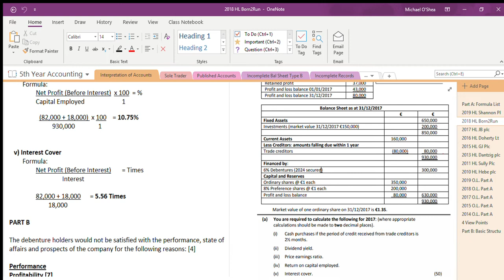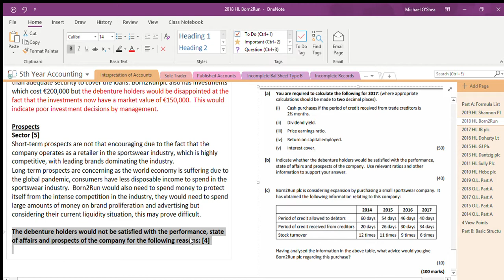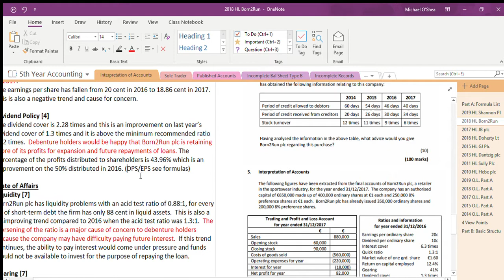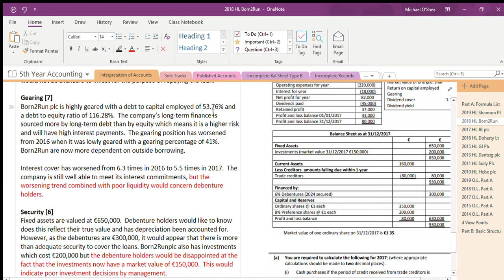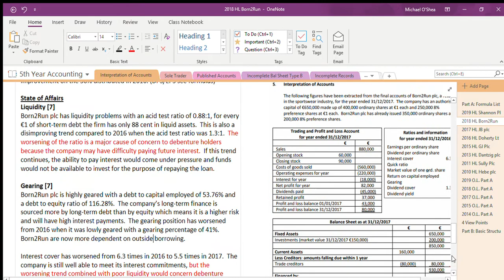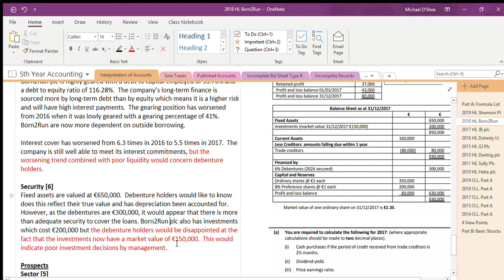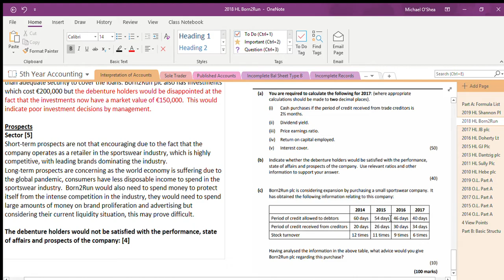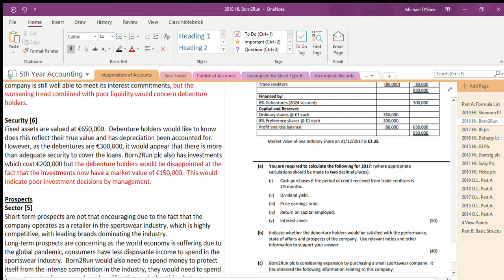Q5 (Debenture holder) 2018 HL Born2Run